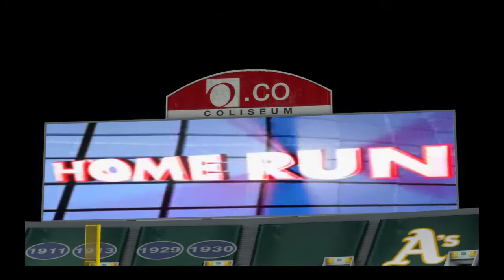MLB 15 The Show Oakland A's vs Texas Rangers 2/3 (1975 Rosters)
part 2